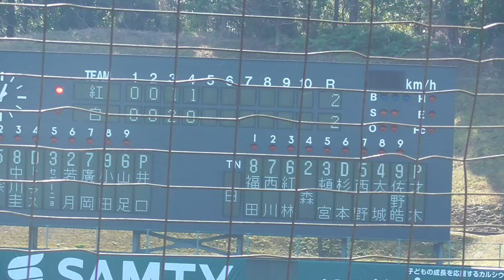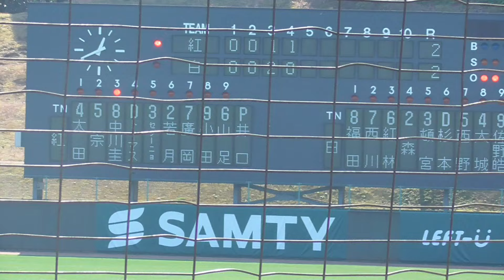【プロ野球】2024.2.18 オリックス 春季キャンプ 『紅白戦 ５回表』